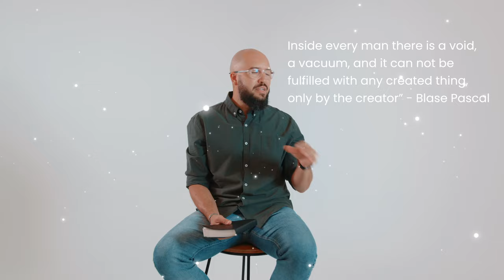How to Find a Meaningful Life Before You Die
What would you do if you found a Genie in a bottle? What if you could have anything you could wish for? And what about the Genie? What would it be like to be like the Genie?